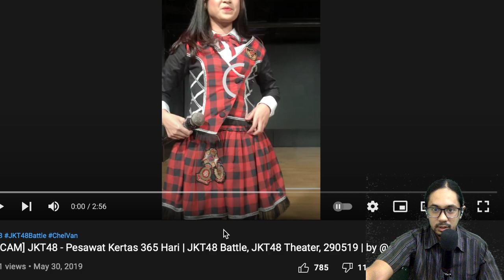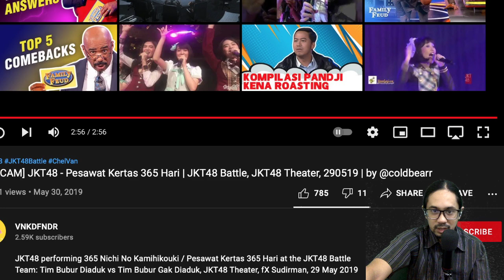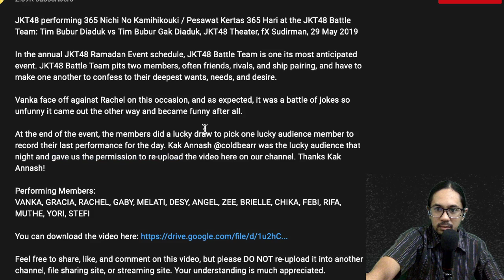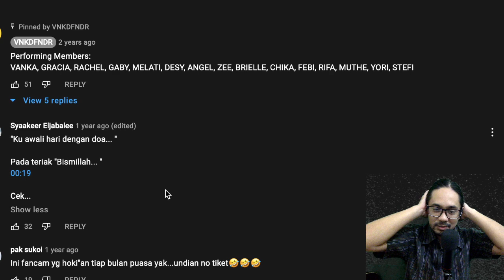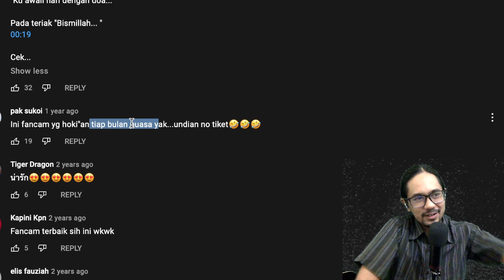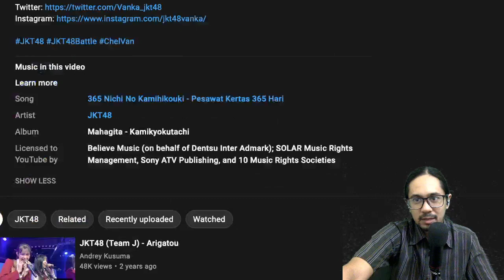FANCAM DI PANGGUNG TEATER JKT48?? KOK BISA??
Video ini direquest oleh Juventus. Terima kasih atas cekringannya!